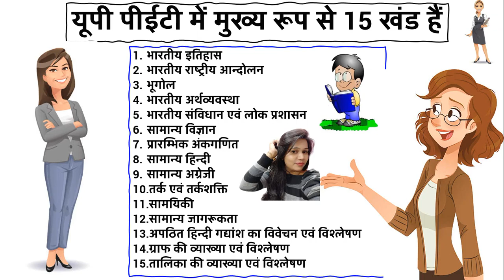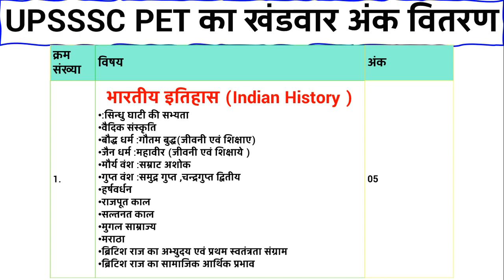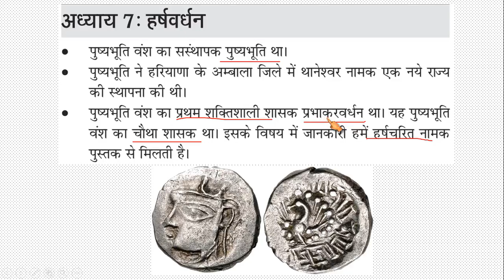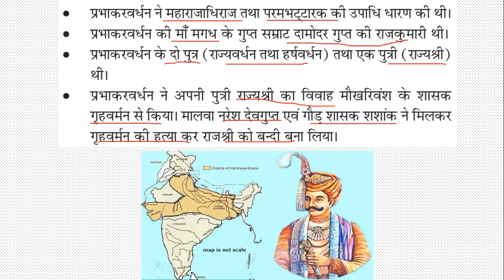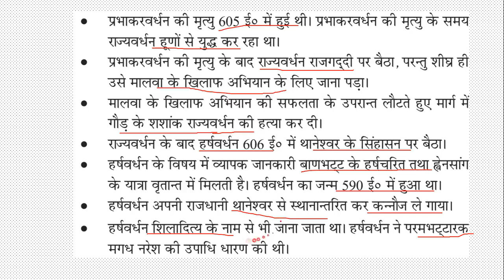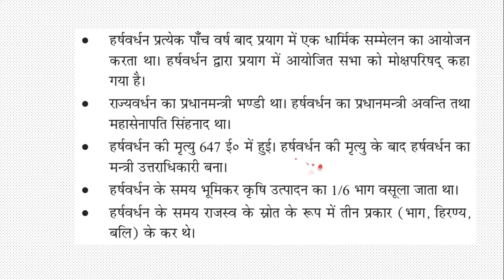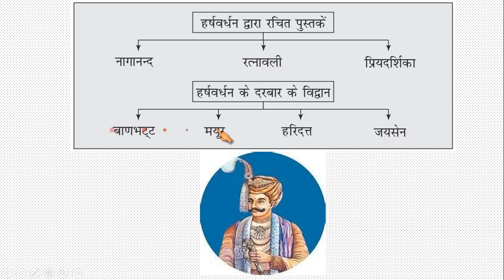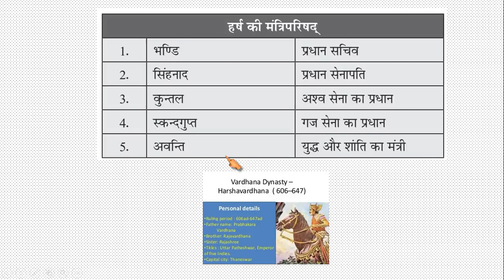UPSSSC PET EXAM PREPARATION 2022 | हर्षवर्धन | इतिहास, Biography of Harshavardhana